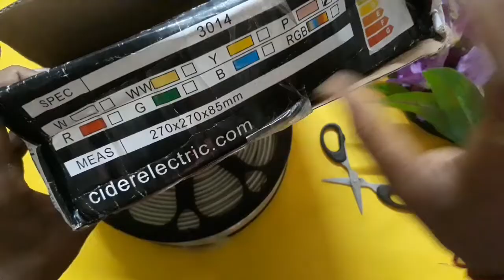False Ceiling LED strip Lights | LED strip কোনটা Best হবে,Price, Tips,Unboxing & Review 2022 🔥🔥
Hello Friends,
In This Videos Strip LED lights, price, Unboxing & Review 2022 🔥

Check Details Amazon :- Redfowl led Rope , Strip Light IP65 with Adapter Diwali Light,Home Decoration,Christmas,Festival Light. (Warm White, 2 Meter)

New Video ka update Sabse pahle pane ke niye.

Malay Basak
From - Tufanganj Cooch Behar (India)